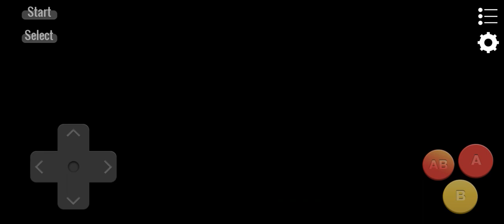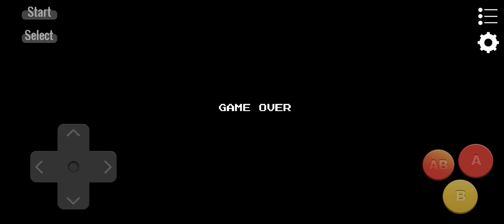Lunar pool | Game of NES classic